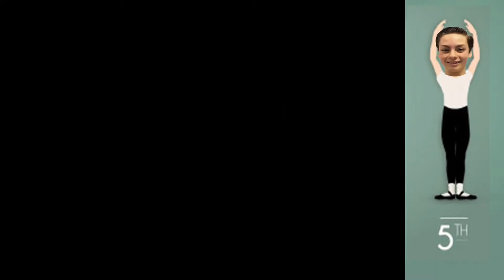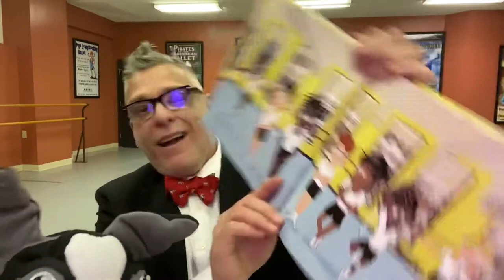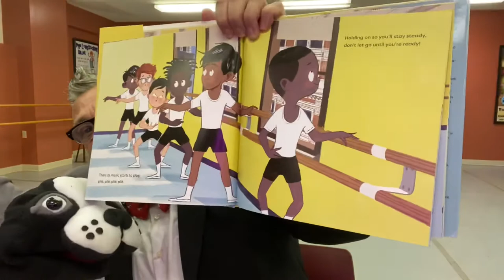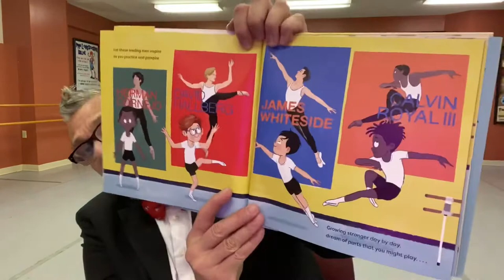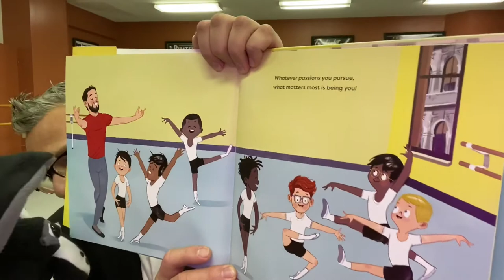Mirabelle the Boston terrier and boys dance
We are so excited to be doing a very fun story today. PLEASE PLEASE PLEASE JOIN US! Mirabelle and Mr. Muller will be reading from
American Ballet Theatre's new book BOYS DANCE.  We have some a very fun surprise dancer and a very special guest too! Gosh darn...BOYS CAN DANCE TOO! We were so lucky to get to film at
First State Dance Academy, Inc.thanks to the lovely owner Michele Xiques
.Put on your toe shoes and have some fun with Mr. Muller and Mirabelle. If you write a comment in our comment section you will be entered to win a Mirabelle prize. XO BIG LOVE from the Mirabelle gang. xo Michael and Mirabelle.